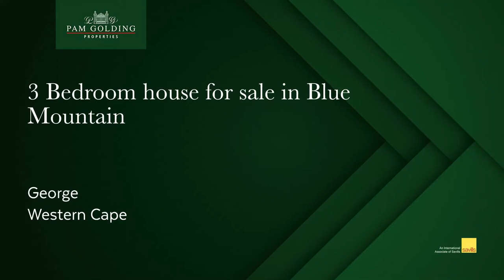3 bedroom house for sale in Blue Mountain | Pam Golding Properties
This beautiful family home overlooks a green belt with lovely mountain views and is located in a secure estate.